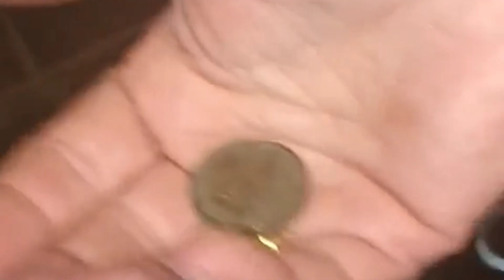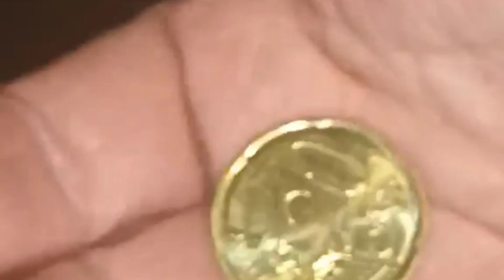venus infection"dans la machine a pain"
stoner mao electro rock